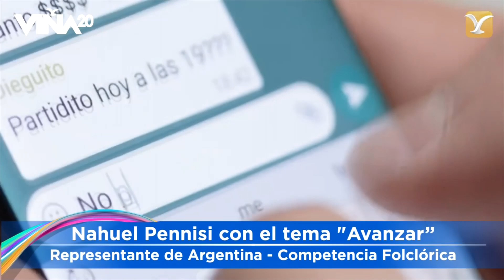VIÑA2020 NAHUEL PENNISI ARGENTINA COMPETENCIA FOLCLÓRICA FESTIVAL DE VIÑA 2020